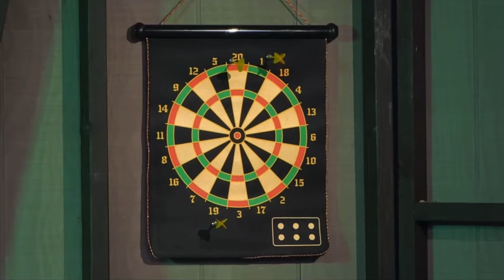You technically hit the one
This was so out of pocket omg

All credits to Smosh, I don’t own any of this content.
Video used: ultimate darts showdown